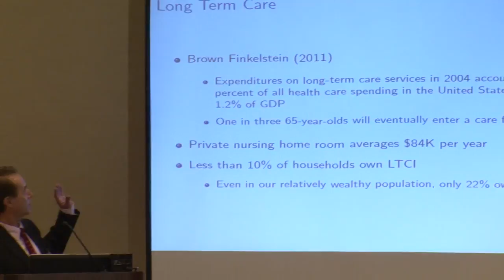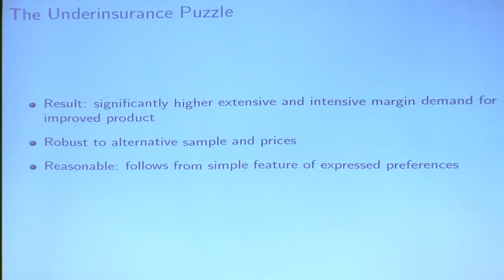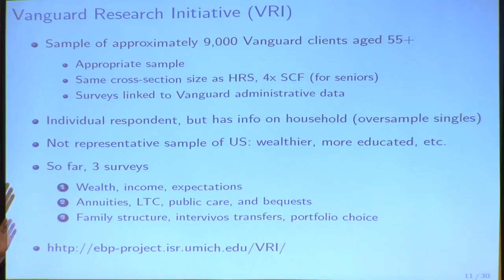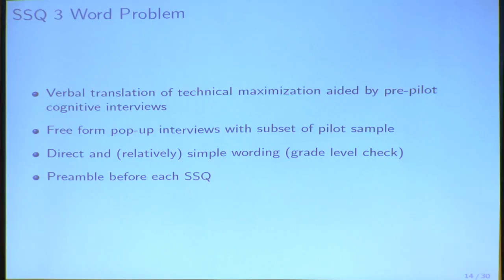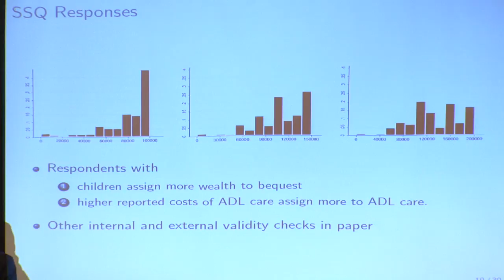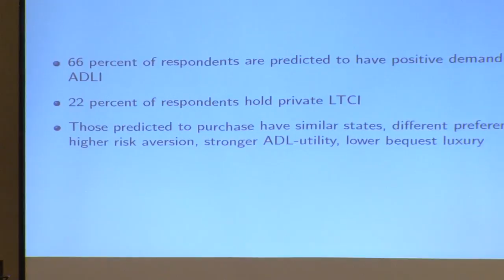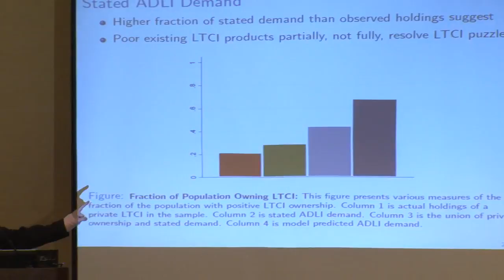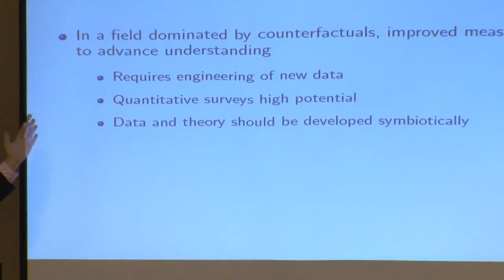Late-in-Life Risks and the Under-Insurance Puzzle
Authors:
•   John Ameriks, Vanguard
•   Joseph Briggs, New York University
•   Andrew Caplin, New York University*
•   Matthew D. Shapiro, University of Michigan
•   Christopher Tonetti, Stanford